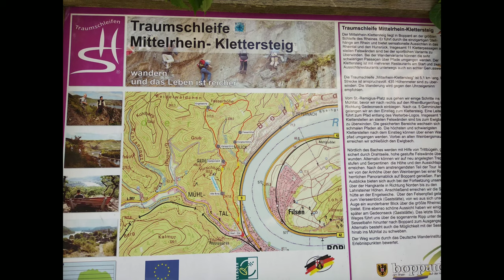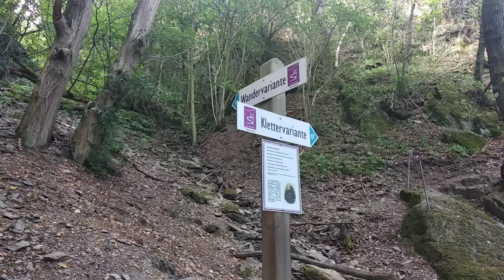Bopparder Klettersteig 10.07.2019 (4k)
Mit den Kindern unterwegs auf dem Bopparder Klettersteig am Rhein